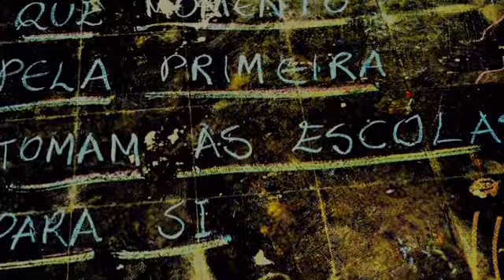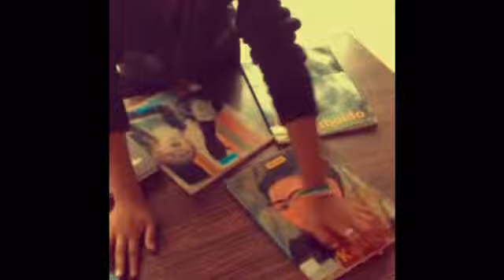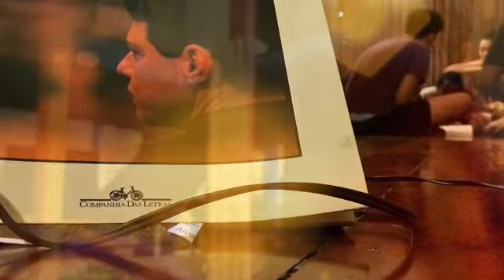Programa Vocacional 2015 . L1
Coordenador Regional: José Romero
Coordenador de Equipe: Robson Alfieri

Artistas orientadores:
Daniel Freitas, Eva Figueiredo, Igor Gasparini, Miguel Prata, Nina Giovelli, Osvaldo Pinheiro, Paulo de Tarso, Rafael Truffaut e Ronalde Monezzi.
Equipamentos:
CEU Aricanduva , CEU Formosa, Teatro Zanoni Ferrite, Biblioteca Adelpha Figueiredo, Biblioteca Affonso Taunay, Biblioteca Cassiano Ricardo.

Programa Vocacional 2015